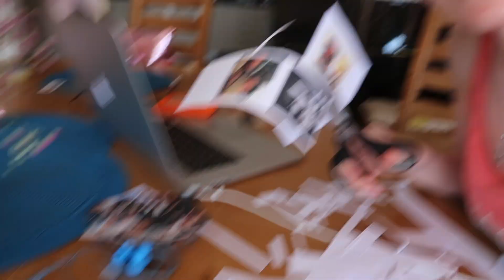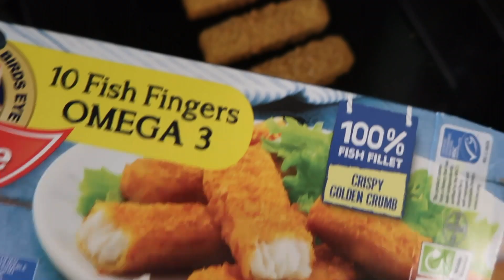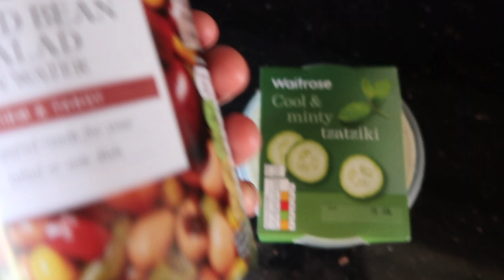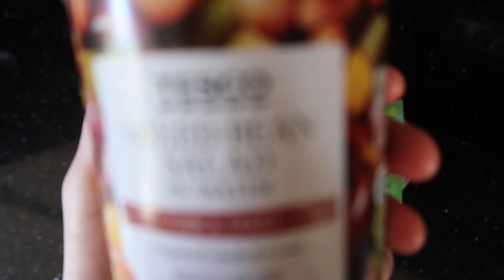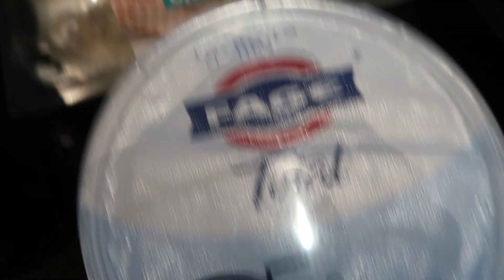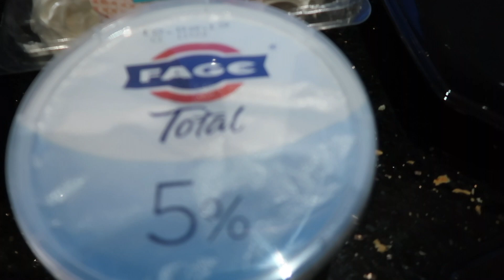what I eat in a day - the best breakfast, a sandwich stack + divine dessert - anorexia recovery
WOAH this day was full of such amazing food yeeeaaaah babaaaay!

Greek yoghurt is still life, Mum discovered how to make cereal improve 100x, I made an amazing sandwich and lots more because woooo food is great and life is great!

And yes that dessert thoooooo am I right or am I right x

Which meal would you choose to eat?

Elzani
Exmouth
EX8 9DT